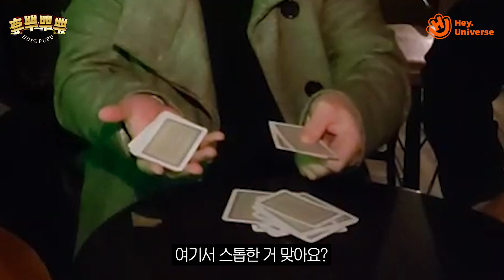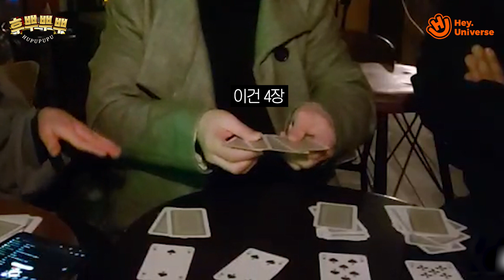마술 경력 25년 만에 마술하다 멱살 잡혔습니다... | 최군 합방, 카드 마술, 터키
터키에서 진행한 라이브 방송 녹화본이라
화질이 좀 안 좋은 점 양해 부탁드립니다!

📱 후뿌뿌뿌 인스타그램 팔로우하기!